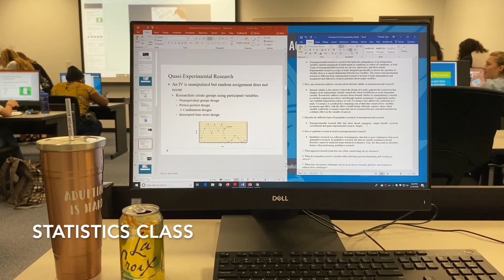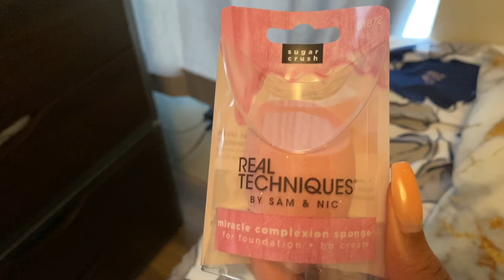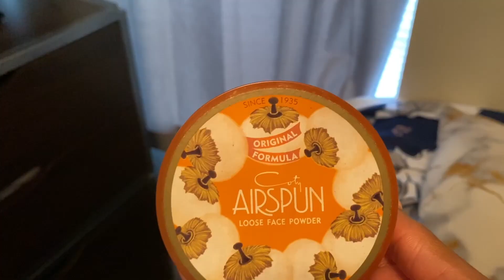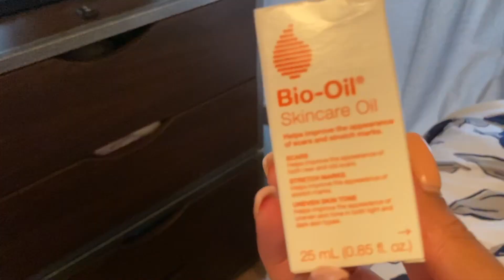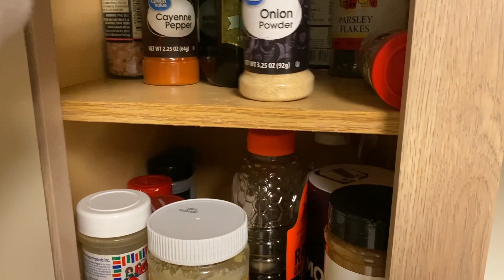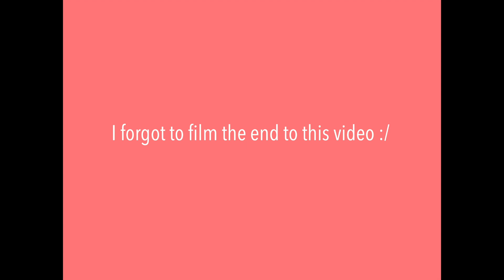A Day In The Life Of A Grad Student | clinical psychology | VLOG